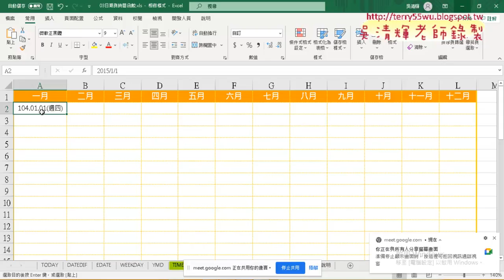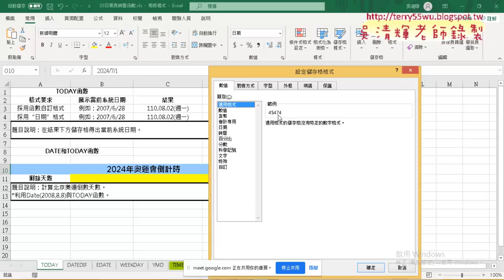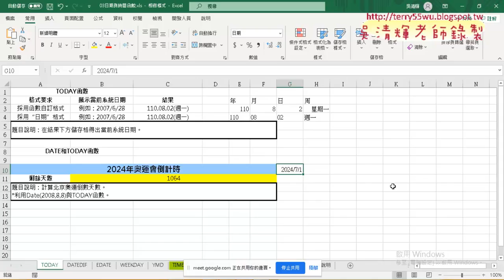07 日期格式與切割日期函數說明